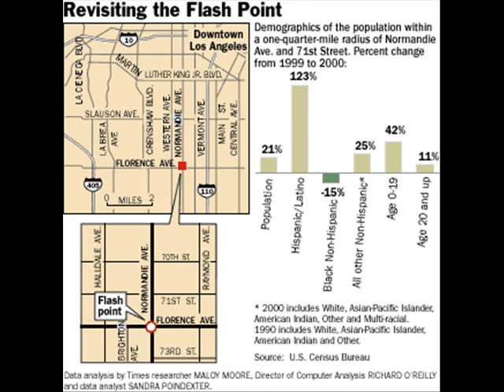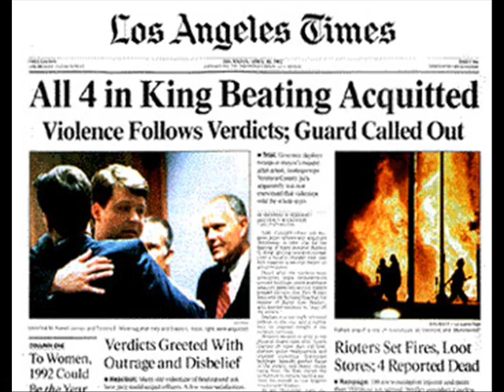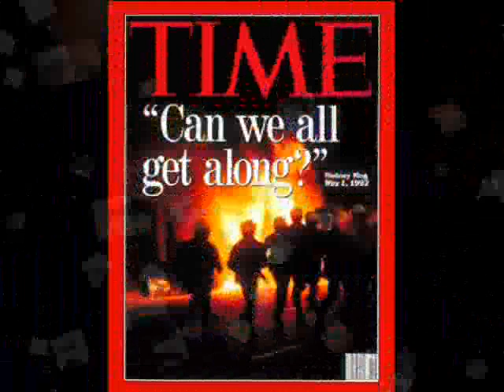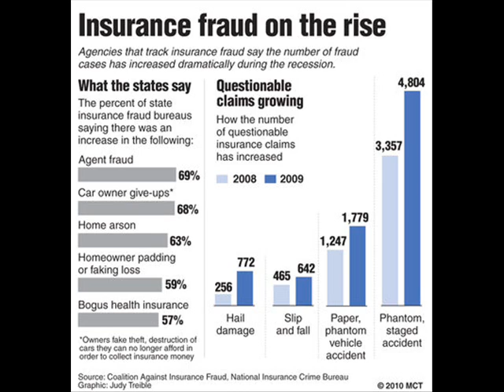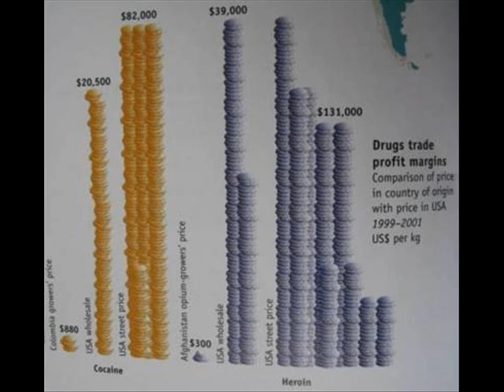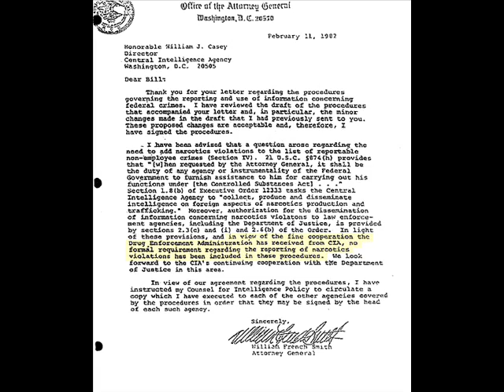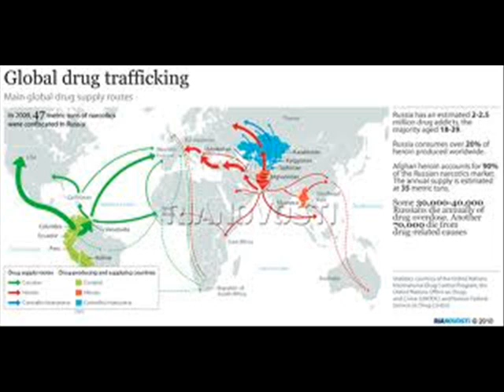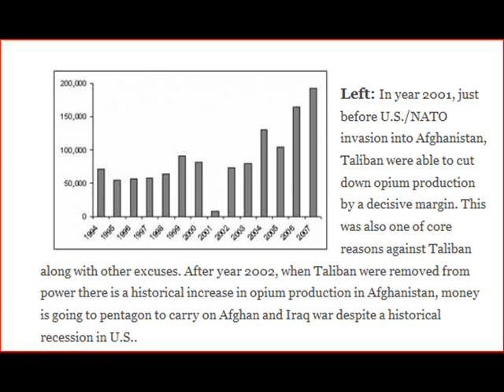The Real Causes of LA Riots in 1992: Attempted Gentrification with Government Sponsored Dirty Money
This video is the first part about a show William Cooper did about the Los Angeles Riots in 1992. It was Recorded on May 6, 1992 and Re-Recorded on January 3, 1993.